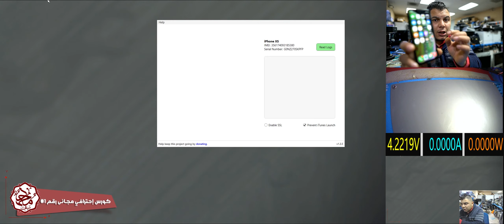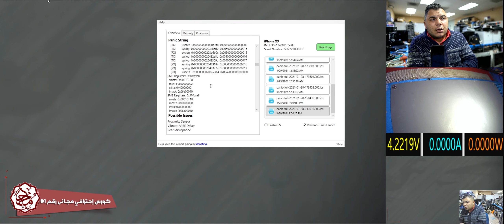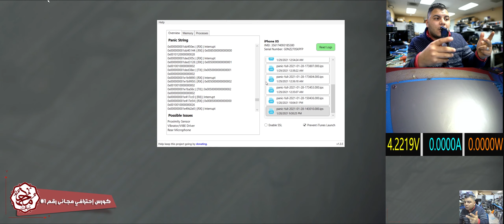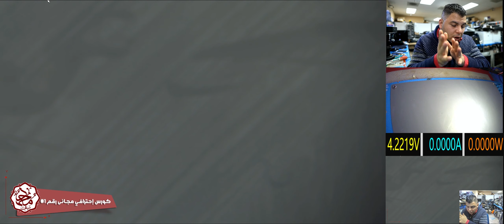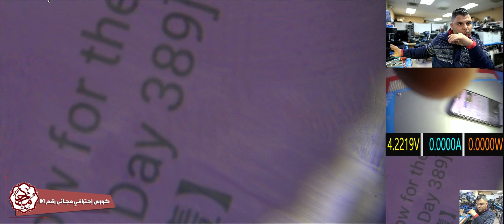حل إعادة التشغيل بـ استمرار بالايفون | iPhone X Keep Rebooting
روابط السوشيال ميديا